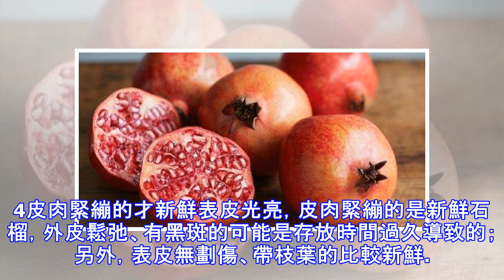石榴，最「良心」的養生果，從葉到皮都是滿滿的營養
用味蕾，找到和你氣味相投的人說到水果界最讓人頭疼的存在石榴必然要在裡面佔一席之地徒手難以搞定的堅韌外皮明明看得見甘甜果粒就在眼前非得你耐著性子一顆顆剝下來一不小心還會染得滿手汁除了它，恐怕也沒什麼水果能讓你這麼耐心了「葯食兩用」中醫認為，石榴的葉、花、果實、果皮、根都能入葯，集觀賞、食、葯於一身，是名副其實的 「天下之奇樹，九州之名果」。石榴果實 《本草綱目》記載它能緩解慢性腸炎、腹瀉； 現代研究也證實石榴富含維生素C以及鉀、鈣、鐵、碘等微量元素。石榴皮 石榴皮中含有多種生物鹼，有明顯的收斂、抑菌作用。石榴葉 用石榴葉煎水代茶喝，可以緩解口渴咽干舌燥；另外，直接把葉子搗爛敷於患處可治跌打損傷。...